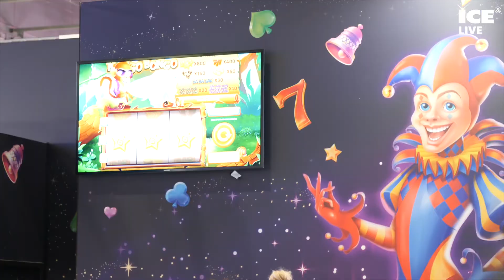Ondrej Lapides, CEO of Tom Horn Gaming Interview at ICE London 2020